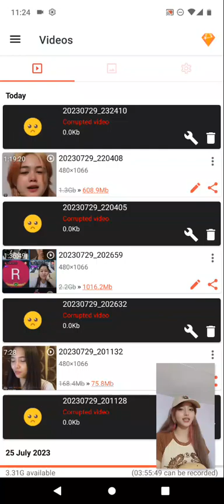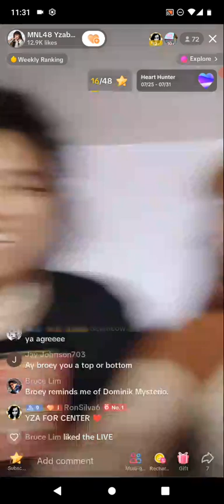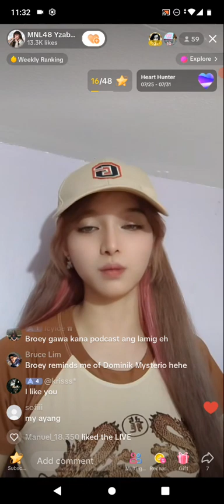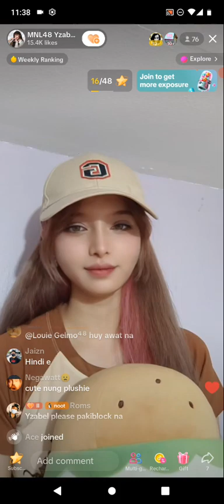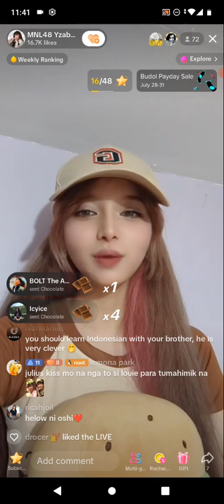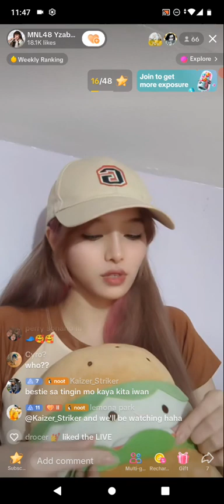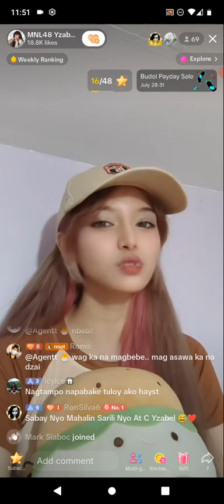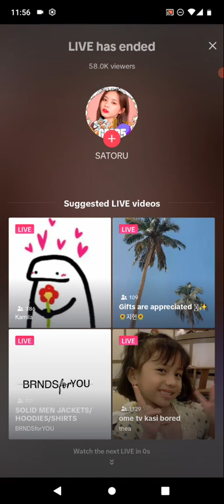MNL48 YZABEL on TIKTOK LIVE 🎵July 29, 2023🎵